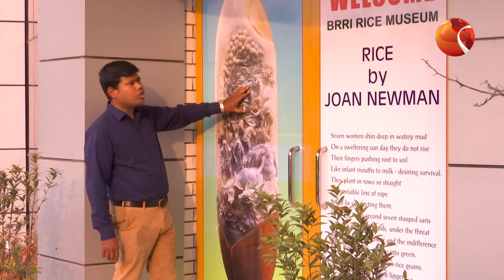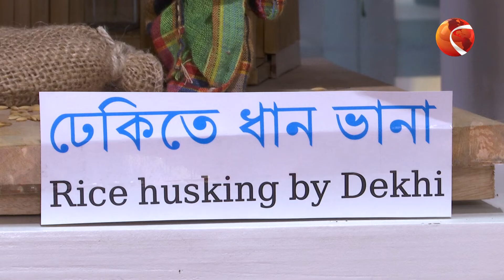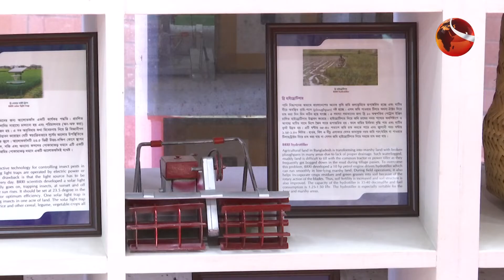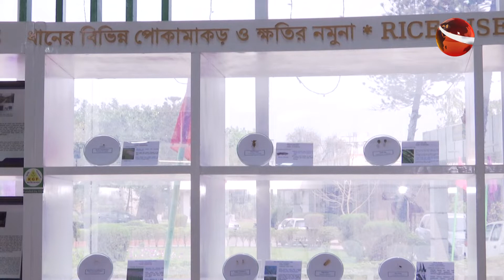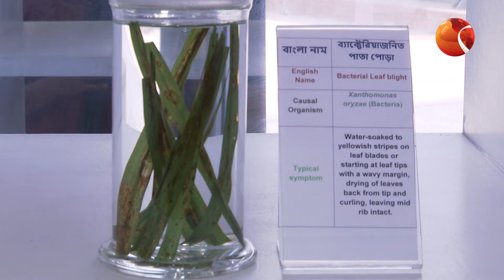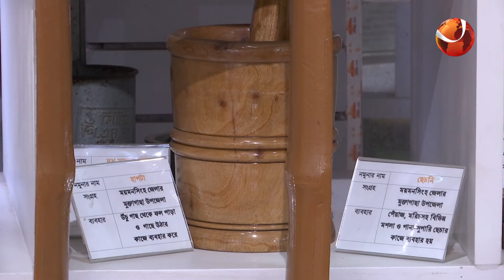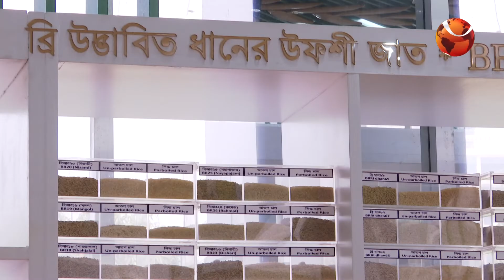KGF RUPANTORER KIRISHI EP 35